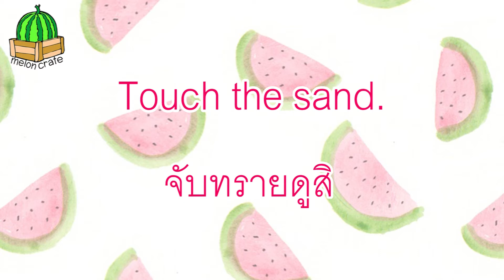Melon Crate - Magic Sand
มาเล่นทรายกัน!